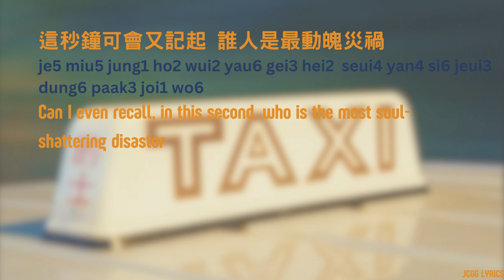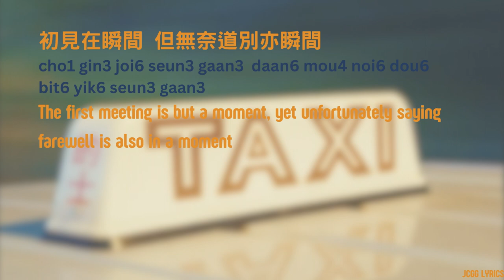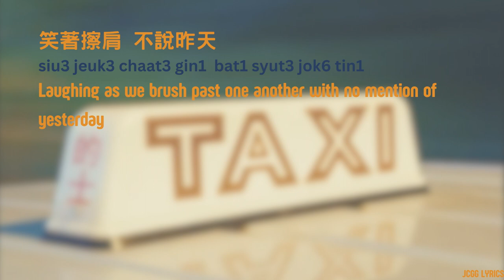[JC Jennifer Chan 陳詠桐] 日光 Glow Up 中英翻譯 / 繁中歌詞 / 歌詞認聲English Lyrics Translation / Romanisation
還有很多很多想翻譯的歌，但是近來要考試所以不能準時上載影片 :,)

｡ﾟ• ୨♡୧ •ﾟ｡

【SUPPORT ME】
JCGG strives to bring Hong Kong music to the world, and the world's music to Hong Kong.
(注：頻道主仍是學生，影片不定時先上載